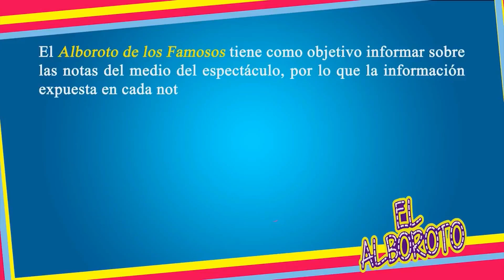¡¡¡Mhoni Vidente PREDICE lo que pasara el día de HOY en la TIERRA!!!